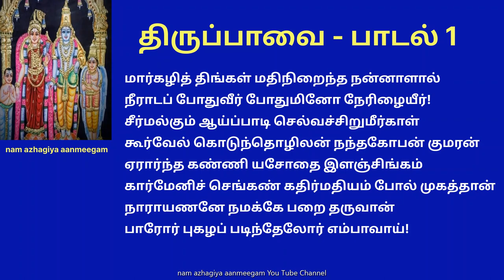திருப்பாவை பாடல் 1 மார்கழித் திங்கள் thiruppavai 1 margazhi thingal